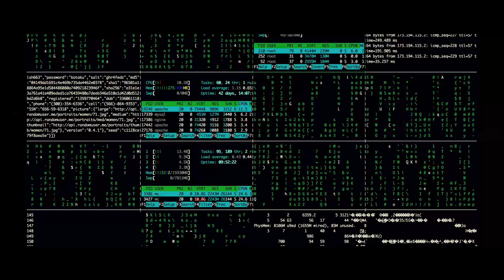Mays Hounds "If we were alive"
This is our  latest music video "If We Were Alive" Recorded in July-August in 2018. As part of a joint venture between Mays Hounds, Roadside Productions and PA Nilsson and Overkill Productions. We had a great opportunity to participate in the movie as well as being a part of the movie soundtrack. Photo by PA Nilsson.
Performing in the video is: On vocals Maria Ekstrand Högström. On Bass Johan Wikström. On Drums Hasse Kosonen Vornanen.
On Keyboards Magnus Stålhandske. On guitars Göran Larsson and Janne Lundqvist.
Song and lyrics written by Mays Hounds. Mixed and produced by Mays Hounds & Roadside Productions.